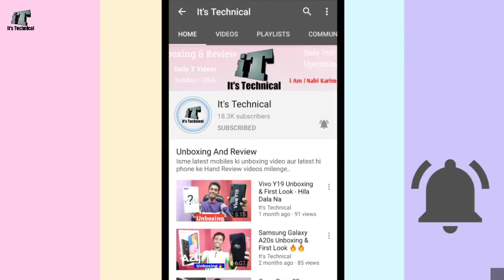Tech News #141 - Vodafone idea Earning Trick, OnePlus 8 Series Price, Tiktok 150M Dollars, Huawei TV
Hi...